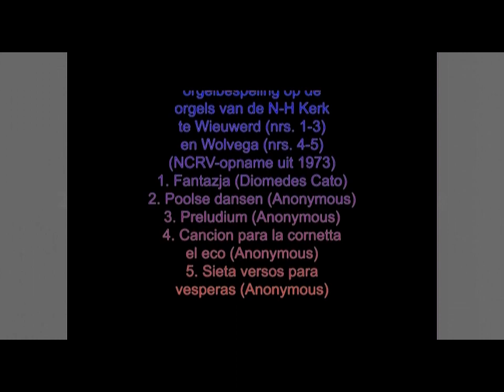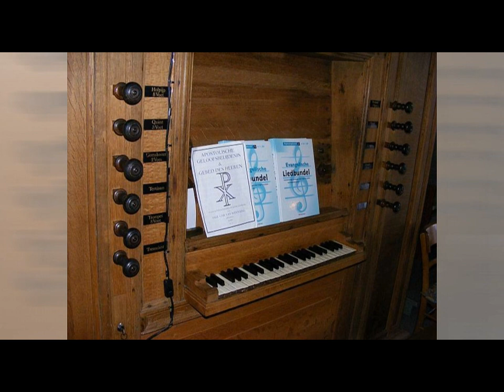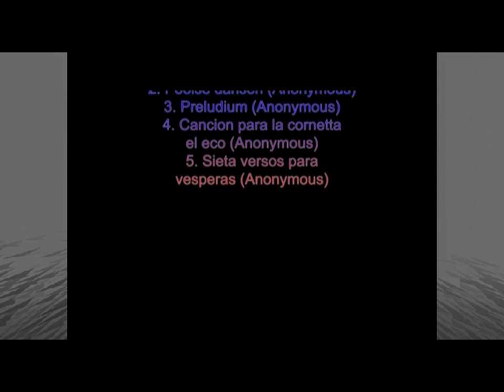Klaas Bolt met een orgelbespeling op de orgels van de N-H Kerk te Wieuwerd en Wolvega (NCRV 1973)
Klaas Bolt met een orgelbespeling op de orgels van de N-H Kerk te Wieuwerd (nrs. 1-3) en Wolvega (nrs. 4-5)
 (van een NCRV-opname uit 1973)
1. (op 0:10) Fantazja (Diomedes Cato)
2. (op 3:11) Poolse dansen (Anonymous)
3. (op 10:06) Preludium (Klaas Bolt / Anonymous)
4. (op 11:42) Cancion para la cornetta el eco (Anonymous)   (Lied voor de cornet met een echo)
5. (op 17:27) Sieta versos para vesperas (Anonymous)    (Zeven verzen voor de vesper)
‘-- NCRV 1973 / Klaas Bolt speelt de eerste drie composities van Cato en Anonymus op het orgel van de Hervormde Kerk te Wieuwerd; de laatste twee op het Schwartzburg-orgel in de Hervormde Kerk te Wolvega.

Het programma bestaat uit de volgende composities:
1 - Fantazja / Diomedes Cato
2 - Poolse dansen / Anonymus
3 - Preludium (KB) / Anonymus
4 - Cancion para la cornetta el eco / Anonymus Lied voor de cornet met een echo.
5 - Siete versos para vesperas / Anonymus Zeven verzen voor de vesper.

Er bestaat onduidelijkheid over zowel het geboortejaar als het jaar van overlijden van Diomedes Cato ook wel Diomedes genoemd. Hij wordt geboren in Seraville vlakbij Treviso rond 1560-65. Zijn protestantse vader, leraar in Seraville, vlucht in 1565 voor de inquisitie en vestigt zich met zijn wat later aangekomen gezin in Kraków.
De naam van Diomedes komt regelmatig in de archiven van de Poolse koning Sigismund III voor. In de jaren tachtig en negentig van de zestiende eeuw werkt hij als hofluitist. Hij maakt ook deel van het koninklijke gevolg bij het bezoek aan Zweden in 1593-94. Tegen die tijd is Diomedes al beroemd als componist van vocale werken, composities voor klavecimbel, viool en luit. Diomedes Cato overlijdt ergens tussen 1607 en 1618.

De manier waarop Klaas Bolt de Poolse dansen uitvoert prikkelt de fantasie: dames en heren van stand met pruiken en gekleed in prachtige barokkostuums, die stijlvolle dansen uitvoeren. Bij dit concert is het tijd om, al dan niet denkbeeldig, uit de stoel te komen en mee te dansen.
Het concert maakt deel uit van de serie "Oude Orgels in Friesland" en stond onder redactie van Jan Jongepier.’
foto-verantwoording:
thumbnail, 0:10-0:50 - © Wim Verburg (orgelsite.nl) / Kerkfotografie (kerkfotografie.nl) / Onbekend / NCRV
1:26-2:36, 5:36-10:41, 11:42-12:22, 13:02-16:52, 20:02-21:12 - © Kerkfotografie (kerkfotografie.nl)
2:36-3:11, 4:01-4:51 - © Marcel Pelt (orgbase.nl)
3:11-4:01 - ©
4:51-5:36, 10:41-11:12, 17:27-18:07 - © Wim Verburg (orgelsite.nl)
11:12-11:42, 16:52-17:27 - © Onbekend
18:07-20:02 - © Jan van der Male (orgbase.nl)
21:12-21:33 - © NCRV